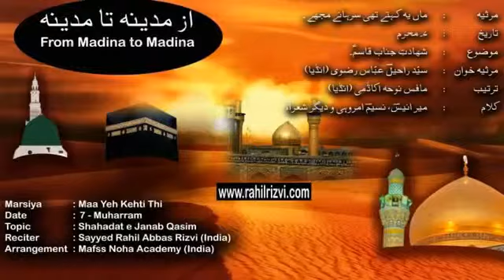10 Maa Yeh Kahti Thi Marsiya 2015 Mafss Noha Academy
Marsiya Khwan : Rahil Abbas Rizvi
Organized by : Mafss Noha Academy
Marsiya Title: 10 Maa Yeh Kahti Thi
Marsiya Topic : Shahadat e Janab e Qasim
Marsiya Date : 7 Muharram